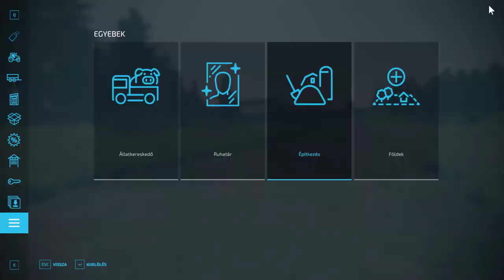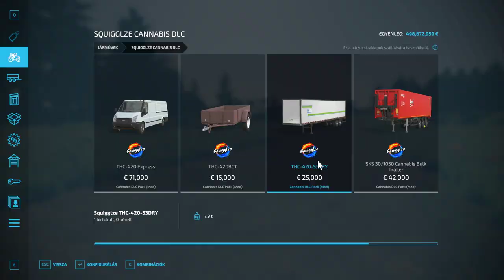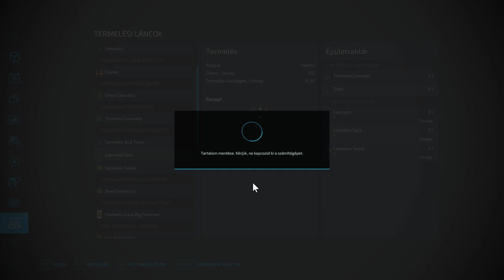FS 22 CANNABIS DLC BEMUTATÓ